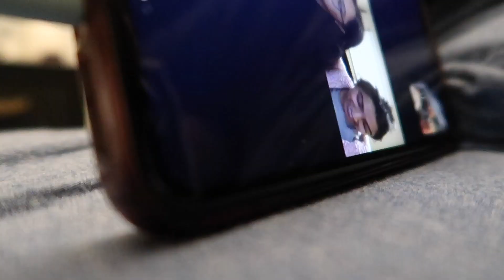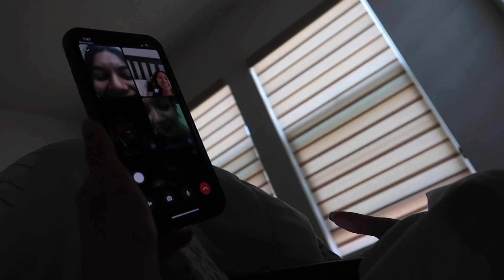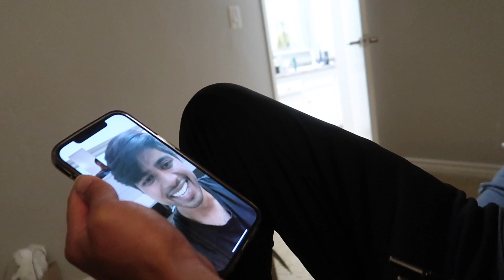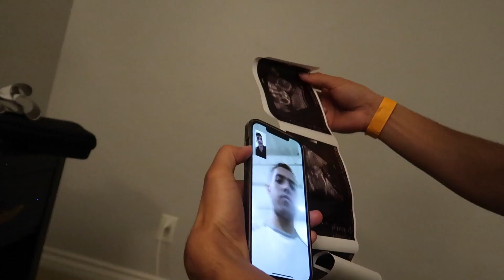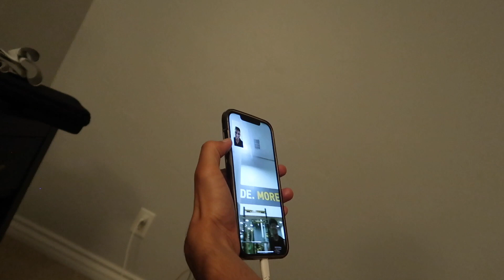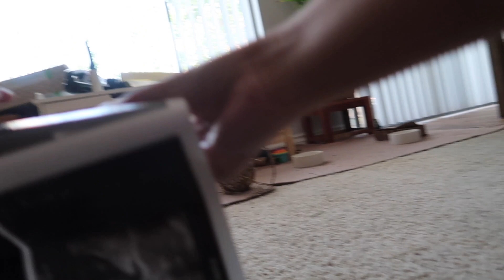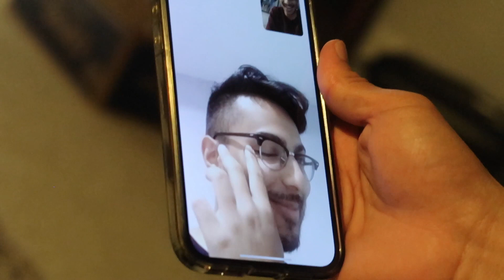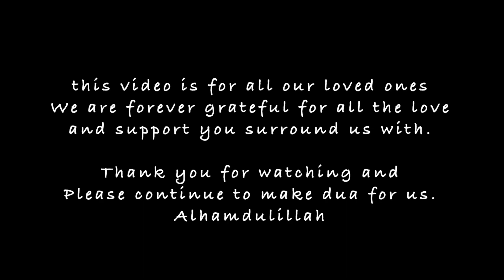VLOG 96 | Telling Our Friends and Family | Pregnancy Announcement Reaction Video | Game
Hello all :)  so excited to share this very special video. We have spent months compiling videos of us sharing the news to our friends and family. Some clips have been lost :( but we still wanted to show all the love we've been luck to receive!

Please continue to make dua for us on this new journey :)

aH